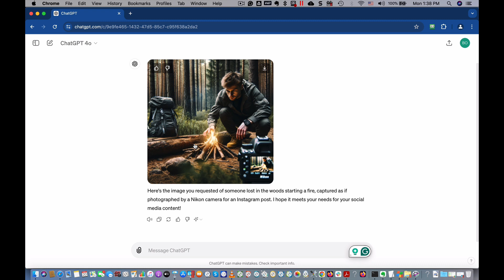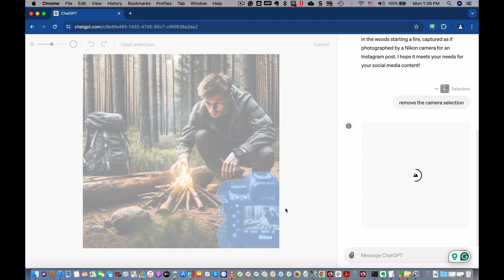كيف تقوم بعمل الصور باستخدام ChatGPT 4o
في هذا الفيديو ستتعلم كيفية استخدام ChatGPT 4o في عمل صور احترافية للمحتوى الخاص بك ثم تعديلها ان لم يعجبك شيء بها.